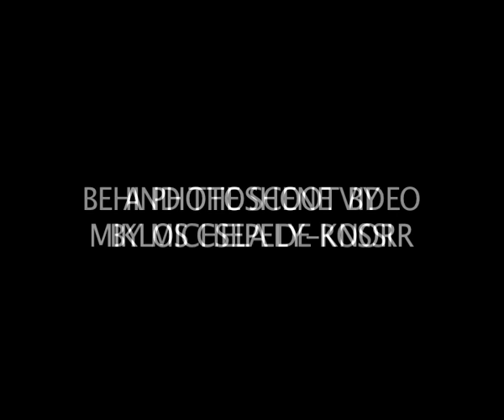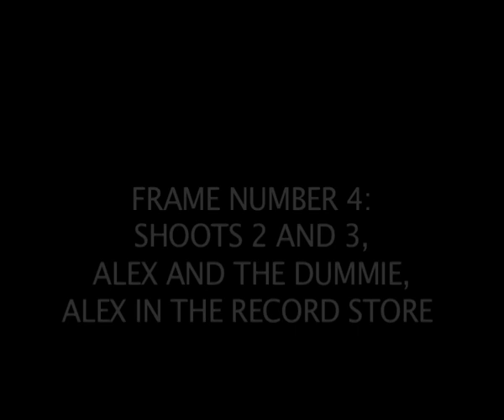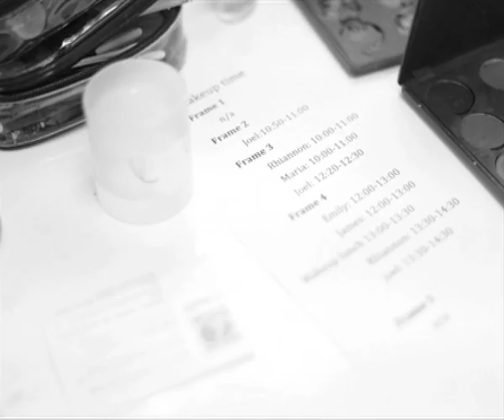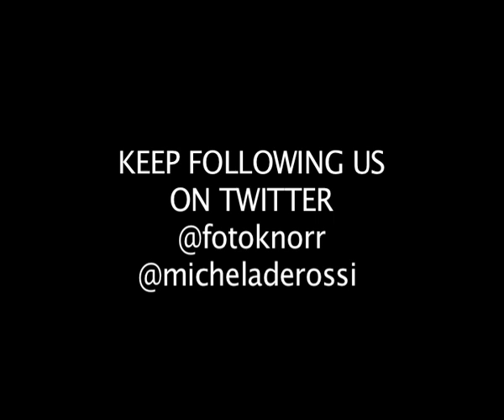Clockwork Orange photo session backstage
Photography by
Miklos Csepely-Knorr
Back stage video shot by
Michela De Rossi
MUSIC (in this order)
Blur - Universal
Alabama Shakes - Hold on